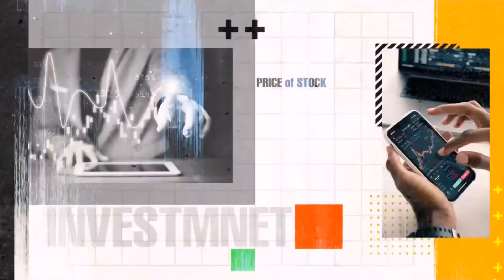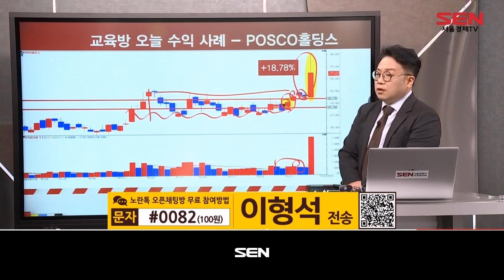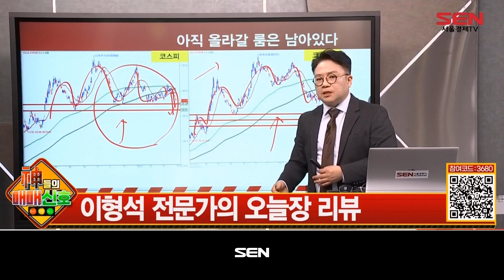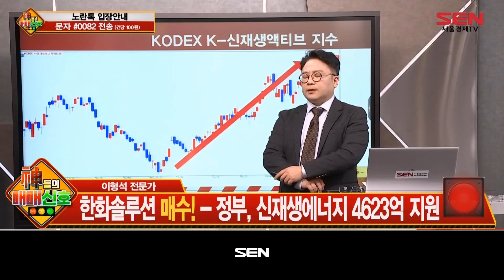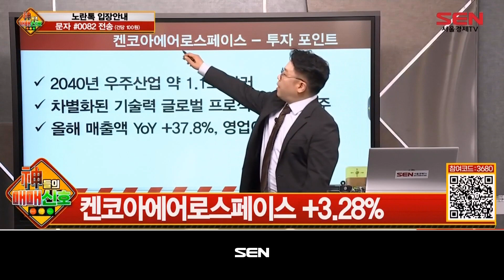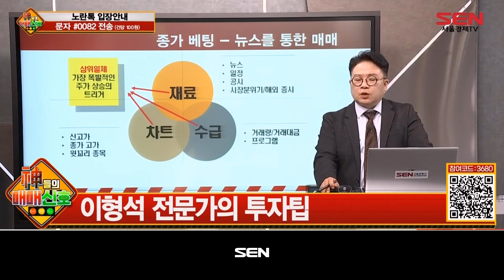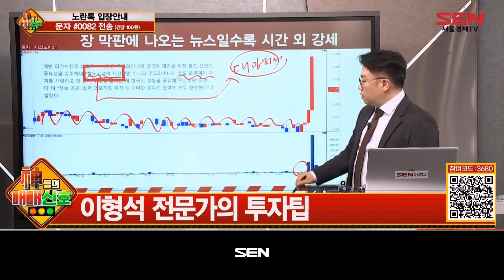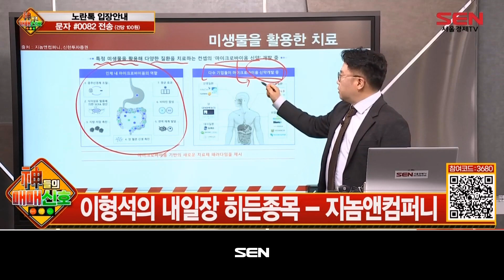神들의 매매신호_53회_20230331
*출연자 : 이형석
무료 오픈채팅방 지금 입장하기! ▶

1) 테마주 브리핑1
정부, 신재생에너지 4623억 지원

오늘장 매매 시그널
신재생에너지 테마

2) 신호등 시그널1
한화솔루션
한화솔루션 매수! - 정부, 신재생에너지 4623억 지원
한화솔루션 +3.47% / 비에이치아이 +11.56%
미국 인플레이션감축법안(IRA) 혜택 기대감
2011년 태양광 시장 진출 이후 최대 실적

비에이치아이
비에이치아이 매수! - 정부, 신재생에너지 4623억 지원
대규모 수주, 실적 연결 가능성

3) 테마주 브리핑2
전 세계 우주산업, 시장 규모 확대

우주항공 테마

4) 신호등 시그널2
켄코아에어로스페이스
켄코아에어로스페이스 매수! - 전 세계 우주산업, 시장 규모 확대
글로벌 메이저 고객사 확보... 수주 증가
켄코아에어로스페이스 +3.28%

5) 개별주 브리핑
에이비프로바이오
오늘의 강세주 / 에이비프로바이오 +29.83%
셀트리온 인수 기대감

6) 투자 강의
종가베팅

7) 히든종목
이형석의 내일장 히든종목 - 지놈앤컴퍼니
마이크로바이옴 대표 기업

"神들의 매매신호" 방송 시간 : 매주 월-금 오후 10시